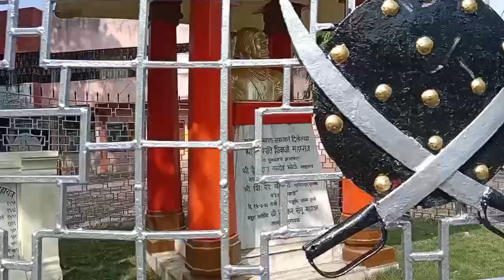WEATHER STORM IN BHUSAWAL ❄️❄️🧊 BABA RA BABA YA KIYA HO GAYA 😱😱